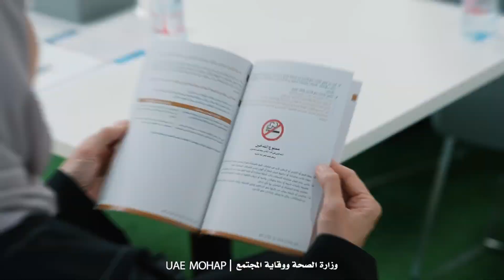The Tobacco-Free Workplace Guide 2024 | 2024 الدليل إرشادي لبيئة عمل خالية من التبغ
وزارة الصحة ووقاية المجتمع تُطلق الدليل الإرشادي لأماكن عمل خالية من التبغ، دعماً للصحة العامة وتحسين جودة الحياة الصحية في بيئة العمل، مما يعكس التزام دولة الإمارات باتفاقية منظمة الصحة العالمية لمكافحة التبغ.

The Ministry of Health and Prevention launches the Tobacco-Free Workplace Guide, underscoring its commitment to public health and enhancing the quality of life in work environments and in line with the WHO Framework Convention on Tobacco Control (WHO FCTC).